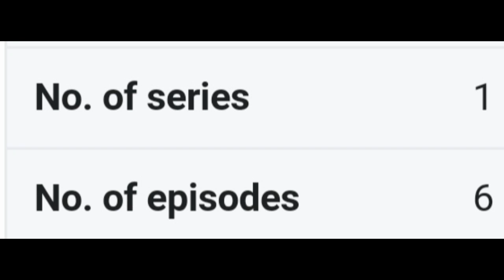A Suitable Boy Episode 4 Review & Explained| Ishaan | Tabu |Tanya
Latest Web Series Review & Explanation :

A Suitable Boy

Cast : Ishaan Khattar ,Tanya Maniktala,Tabu And Randeep Hooda.
Based On The Book of The Same Name A Suitable Boy.
This Web Series is stream on BbciPlayer.

One more thing about the series is. A suitable boy tanya maniktala hot scenes,it's a modern independent India web series.

A Suitable Boy Episode 5 Release Date And Time, ... A suitable boy episode 5 release this sunday at 9 Pm On BBC ONE.
In India A suitable boy show time. IST 1.30 Am Monday.